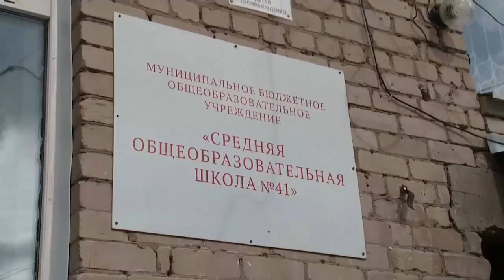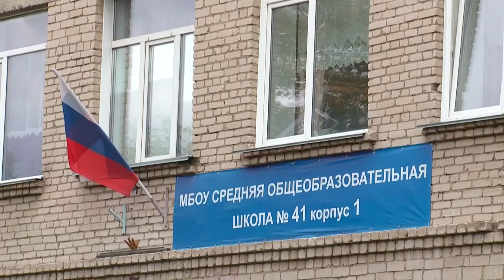Перцовый баллончик распылили в одной из школ Бийска ("Будни", 13.09.21г., Бийское телевидение)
Перцовый баллончик распылили в одной из школ Бийска. Инцидент произошёл 10 сентября в средней школе № 41. Шестиклассница случайно распылила баллончик. Из школы пришлось эвакуировать 2 класса. Детей вывели на свежий воздух, помещения проветрили, затем уроки продолжили.